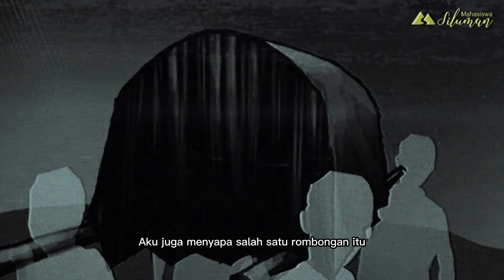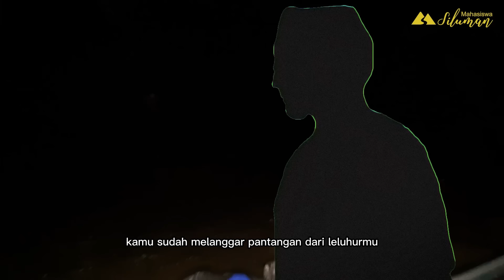Solo Hiking Tersesat dan Bertemu Pendaki yang Masih Terjebak dari Tahun 2013 di Gunung Jawa Tengah